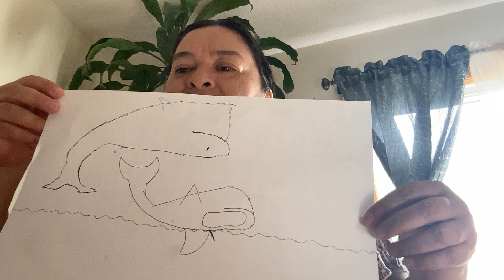Les muestro cómo quedó